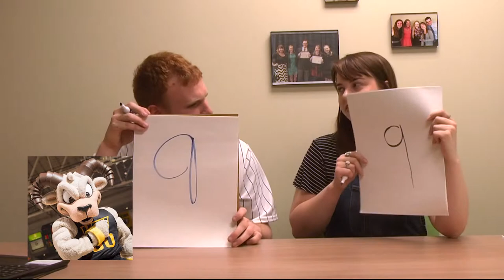Billiken Buzz: Reacting to the Tonight Show's Mascot Contest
Billiken Buzz is back! Watch Hannah Scheckel and Patrick Graney-Dolan react to the Tonight Show's Mascot Contest, complete with a critical analysis of both the mascots and their dunks!